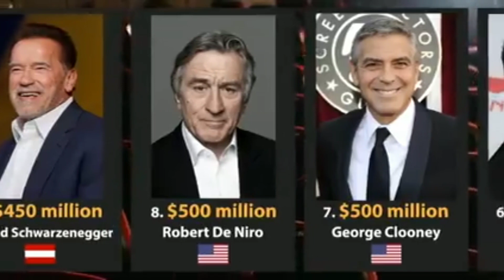dore top 32 y'abakire bambere kwisi bakina films .@$